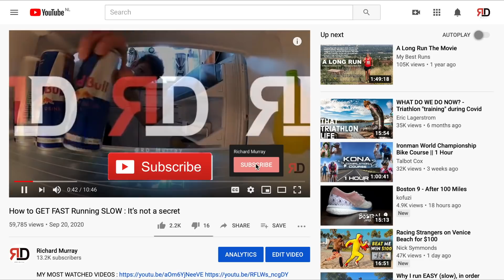How to RUN a FASTER 5KM : 5 Tips and Tricks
My top 5 tips on how to improve as a runner and run faster over 5km .Hope you enjoy this video , if you do please leave a comment , like and Subscribe if you wish .

My Sports Camera
360 Camera